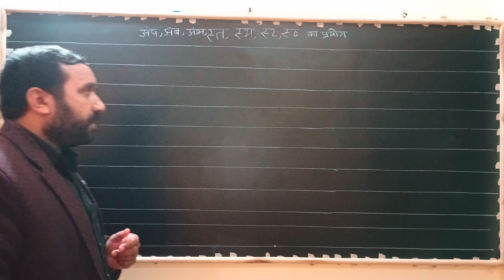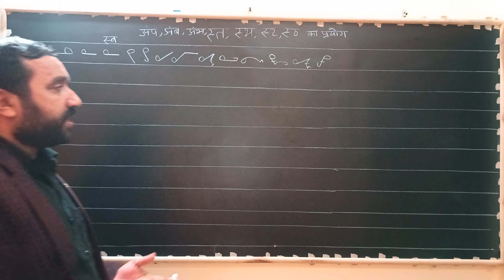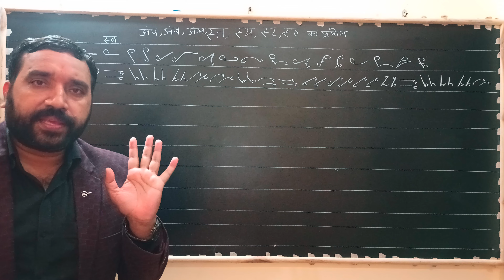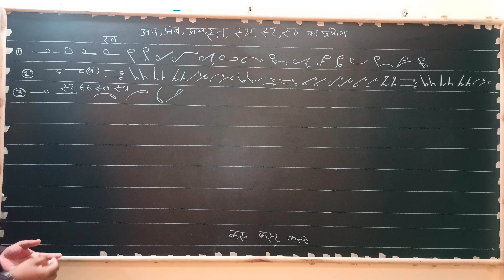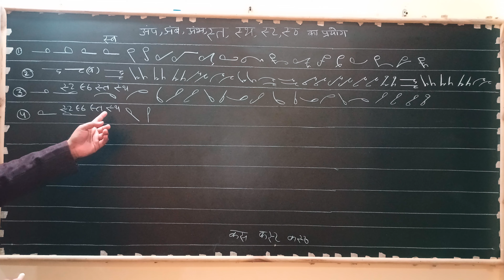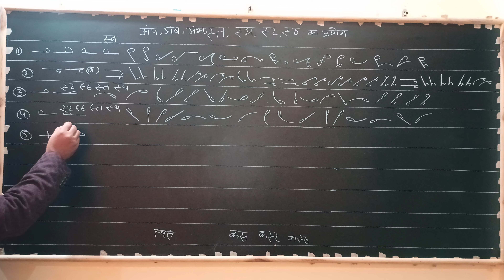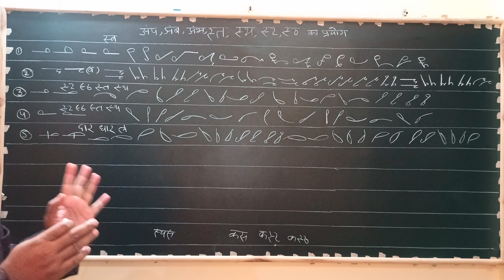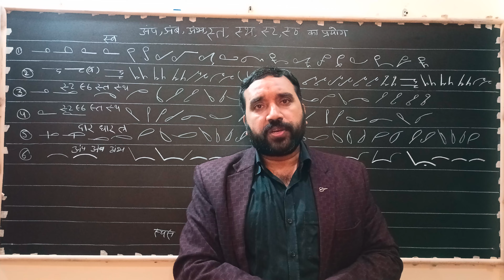Hindi Stenography स्त, स्व, दार, धार, त्र,का प्रयोग ( ऋषि प्रणाली) class-27